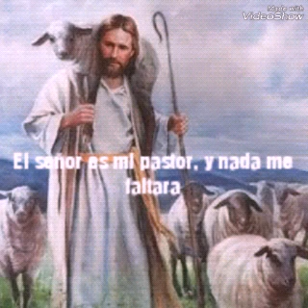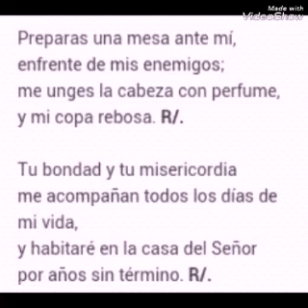Salmo El señor es mi pastor ,y nada me faltara